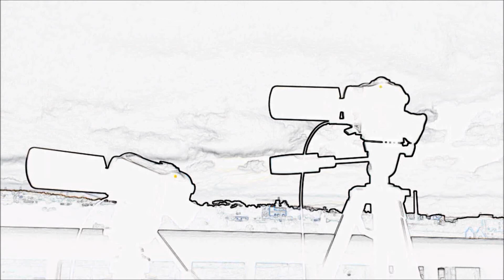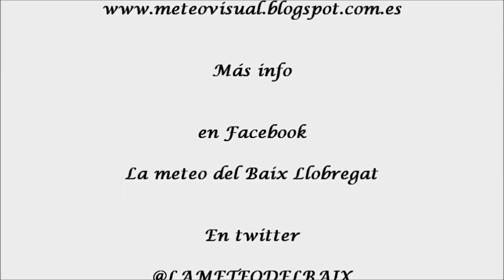TIME LAPSE 4 Y 5 5 2015 CIRROS, ALTOESTRATOS Y ONDULATUS EN SANT BOI